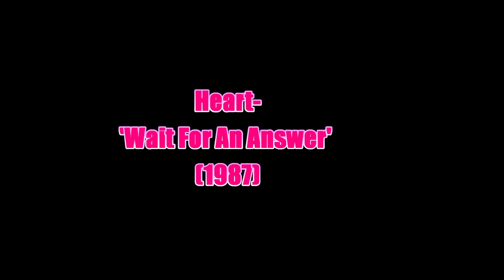Heart:-'Wait For An Answer'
From the album:-'Bad Animals' (June 6th 1987)